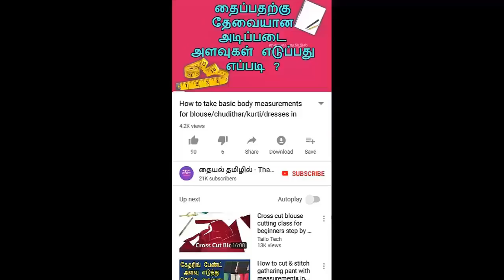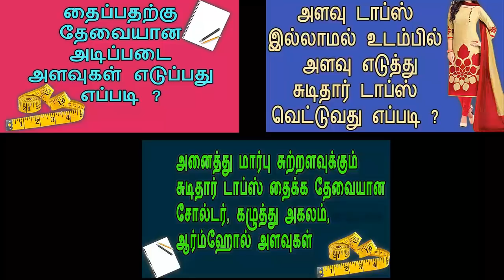Perfect Round Collar Neck Cutting & Stitching with Piping & Loops in tamil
This video shows how to stitch perfect round collar neck for chudithar/kurthi  in tamil easy way...

Playlist links:
chudithar tops cutting & stitching: